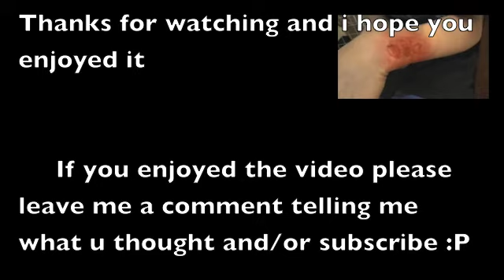how to make a realistic looking bloody burn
tutorial on how to make a realistic burn